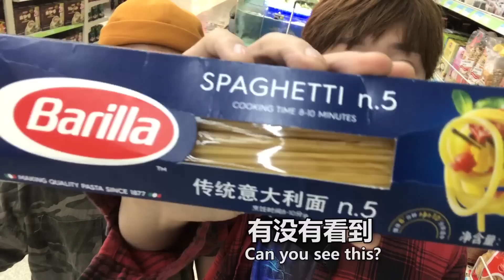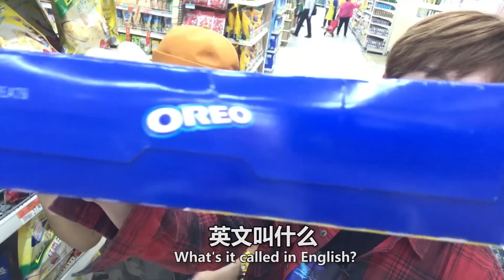超市Vlog | 各類食品名稱發音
口語課程詳情咨詢微信：mryang155